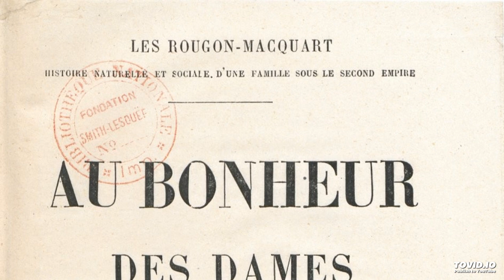16. Au bonheur des dames, Emile Zola, livre audio, partie 16 sur 17